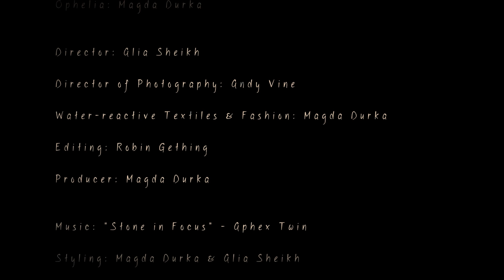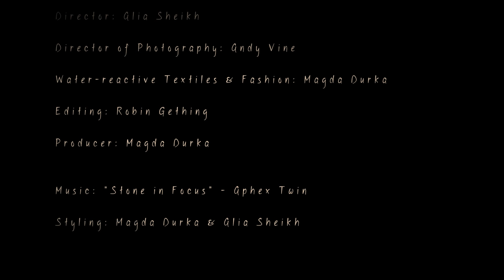Ophelia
'Hydro Scuba' transformations

Ophelia: Magda Durka
Director: Alia Sheikh
Director of Photography: Andy Vine
Water-reactive Fashion & Textiles: Magda Durka
Editing: Robin Gething
Producer: Magda Durka
Sound Effects & Editing: Robin Gething
Styling: Magda Durka & Alia Sheikh